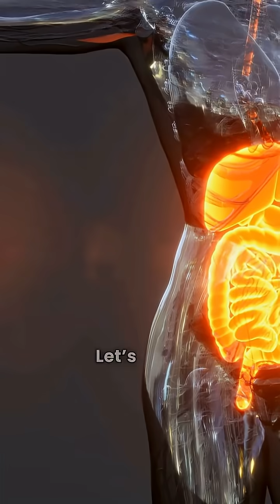Can Parasites Cause Brain Fog & Fatigue? | Parasitosis Breakdown